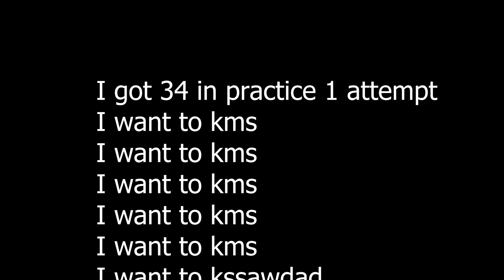Kowareta 57% in 3 runs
I'm going to get 36 tomorrow (HOPEFULLY) so I can focus on 55-100